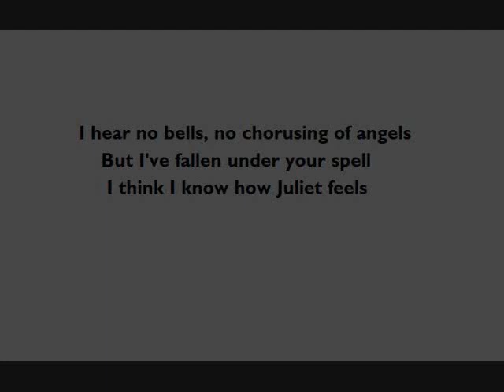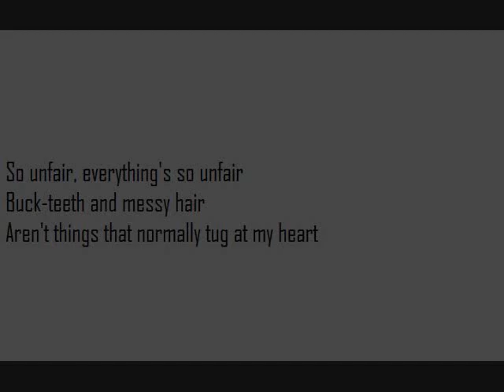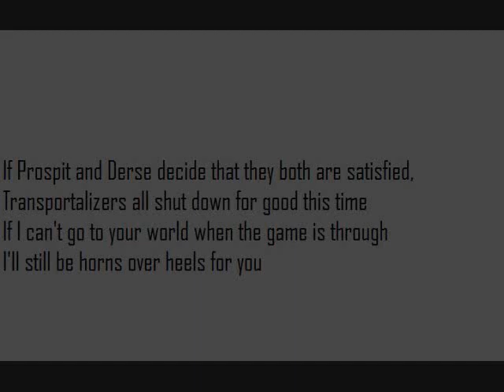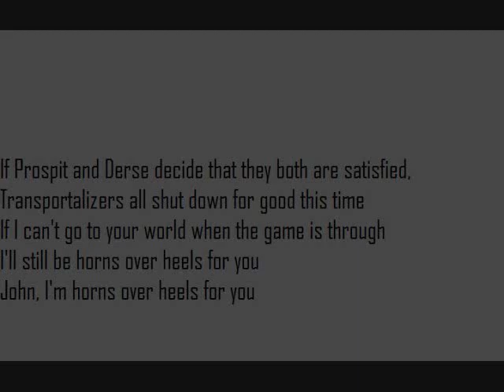[JohnKat]cantabileGato/Broadway Karkat - Horns Over Heels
Yay, a lyrics video for a song I'm PRETTY sure, was not on youtube before this, then again I could comepletely wrong and look like a total douche bag, but thats beside the point.